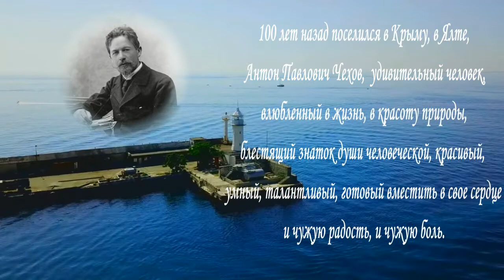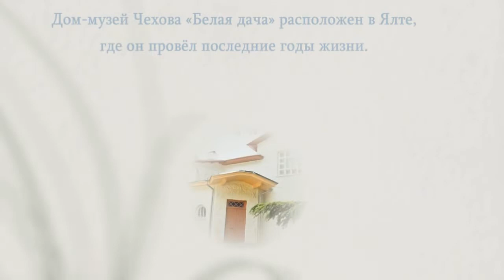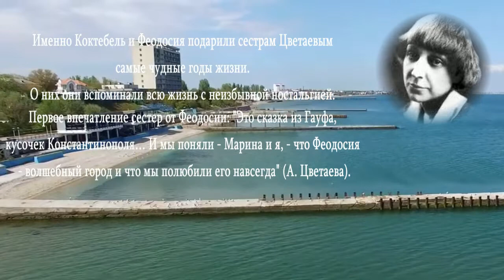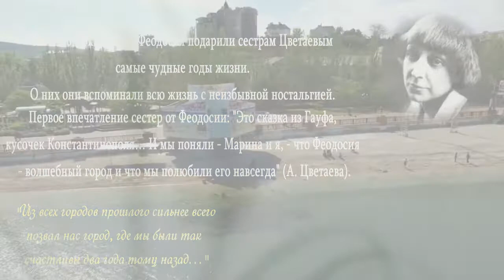Виртуальная экскурсия «Литературные музеи Крыма»